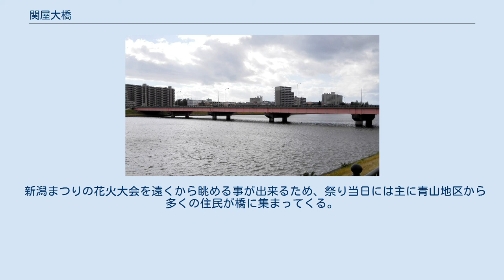関屋大橋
関屋大橋（せきやおおはし）は、新潟県新潟市の関屋分水に架かる新潟県道16号新潟亀田内野線の道路橋梁。
左岸は中央区、右岸は西区の区域にあたる。
 関屋分水路の開削工事進捗に伴い1971年5月に完成。
信濃川の本川分流点に近いところに架かる。
橋長278.7 m、幅員17.3 m。
片側2車線の計4車線で、両端に歩道を備える。
当初歩道は下流側のみにしかなく、上流側の歩道は元々新潟交通電車線の橋梁として供用されていたものだが、同線が1999年4月に廃線となったのに伴い、2003年に改修し歩道として供用された。
 橋西詰の青山道下交差点から、県道16号は右にルートを変えて同市内野、巻、国道116号方面へ、この交差点を起点とする県道42号は新潟バイパス・黒埼IC、白根方面へ、直進した先は新潟市道5-132号線となり、県道16号や新潟市道平島小針線（通称・大堀幹線）へそれぞれ至る。
関屋大橋はこれら幹線道路へ繋がる、新潟島（新潟市街地）から新潟市西部や南西部へ向かう要衝の橋として機能している。
 尚、2005年3月から平日通勤時間帯の混雑を緩和するため、関屋大橋を含む関新一丁目交差点 - 青山道下交差点の区間で車線変異（リバーシブルレーン）を実施している。
午前7時30分から9時までの間は、市役所方面が3車線、青山方面が1車線となり、市役所方面の左側車線はバスレーンとなる。
その他の時間帯は片側2車線。
 新潟まつりの花火大会を遠くから眺める事が出来るため、祭り当日には主に青山地区から多くの住民が橋に集まってくる。